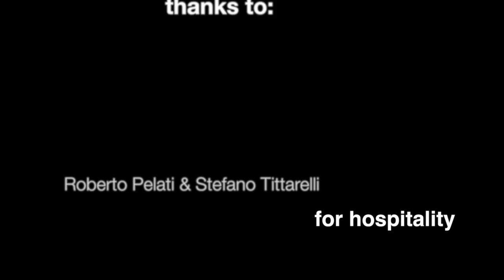Tag and release of Bluefin tuna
New episode of  BFT in Italy series.
This time we were in Fano with friends of Sexy Tuna Team for try to catch some tuna on spinning technique.